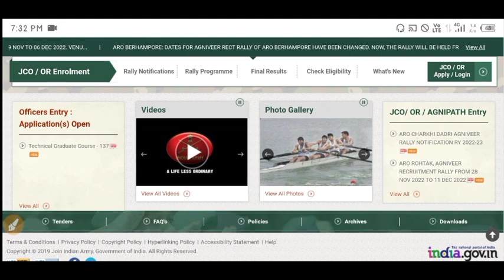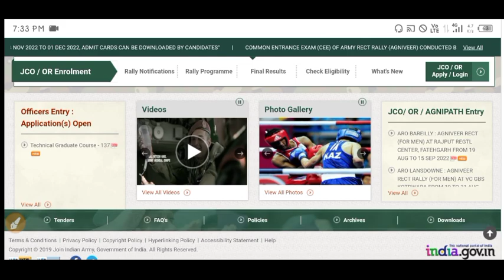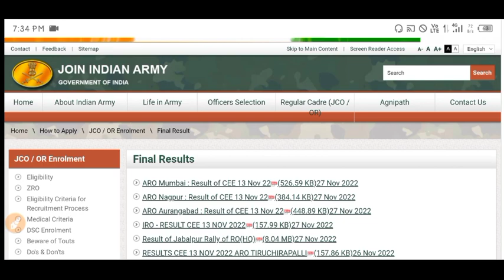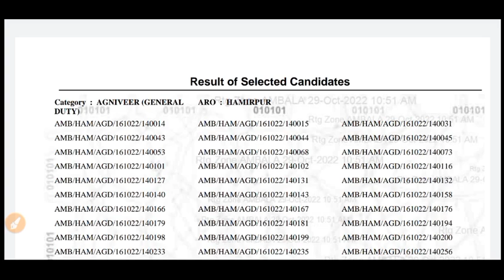ARO Palampur Bharti Final Result 2022|ARO Palampur Bharti Result Update